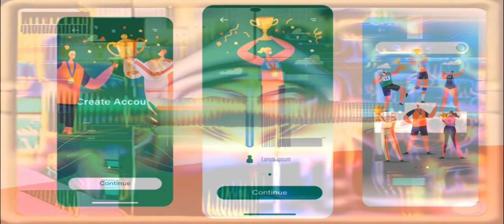The Hypocrites Mask (Rebel Rock Full Album)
"When fascism comes to America it will be wrapped in the flag and carrying a cross."
- Sinclair Lewis (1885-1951), the American novelist -